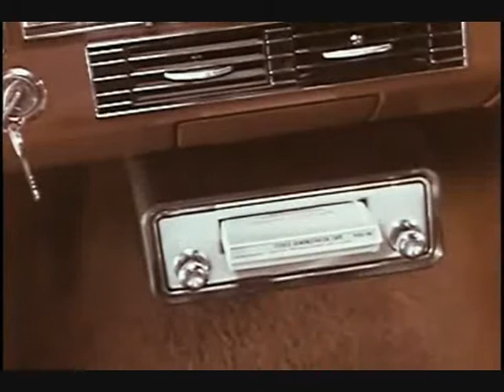El Ovalo Azul TV Falcon 1967 USA 10 10 2013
Así se presentó el falcon 1967 en los Estados Unidos. Presenta Serra Lima.